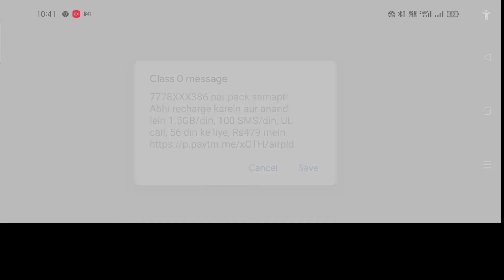AKM Glaciar Create Opening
$ 8000 UC Lucky Create Opening
AKM Create Opening PUBG Mobile
Lucky Create Opening AKM
AKM Create Opening PUBG
8000 UC Lucky Create Opening AKM
PUBG Mobile Lucky Create
PUBG Global
AKM Glaciar Lucky Create Opening PUBG

Please Saport

PUBG Lucky Create Opening AKM Glaciar